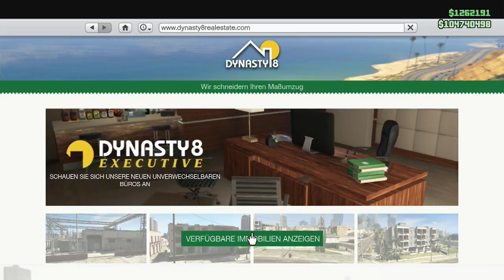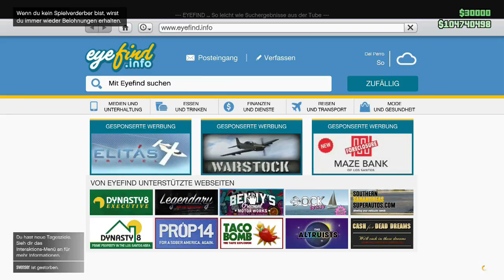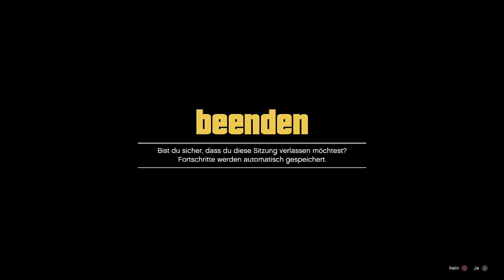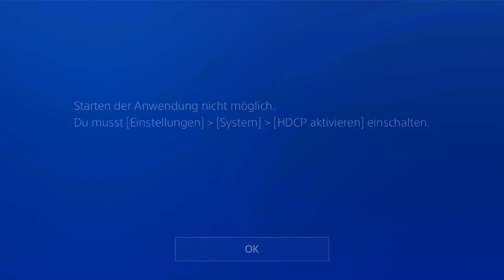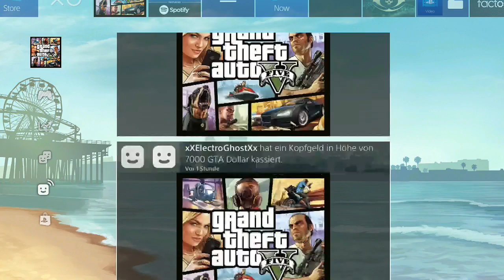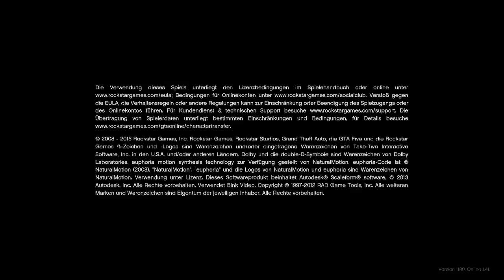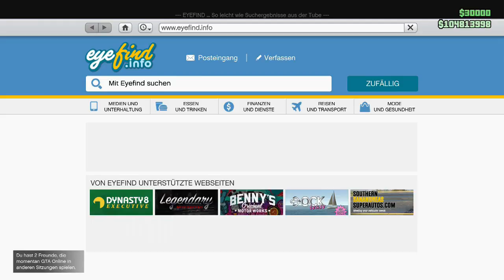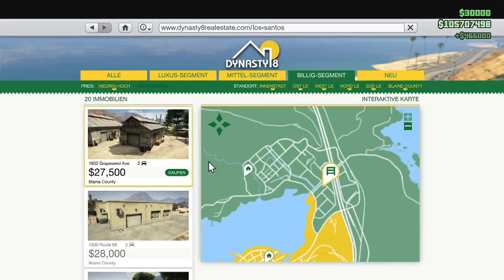[ GEPATCHED ]NEU 🤑 SOLO ULTRA LEICHTER UNLIMITED MONEY GLITCH 1.41 PS 4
▂▃▅▆▇█▓▒░Beschreibung░▒▓█▇▆▅▃▂

➡️ Founders DM: WFG & NicGore & Crew
➡️ Founder Apt Glitch: GlitchSquad & G-TWIST

DANKE!

Viel Spaß !!!

Peace out!